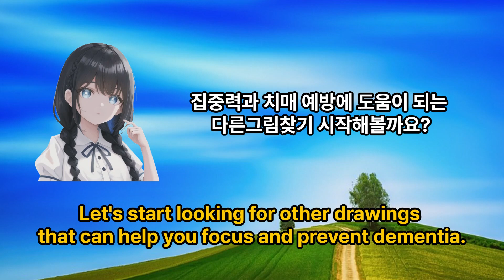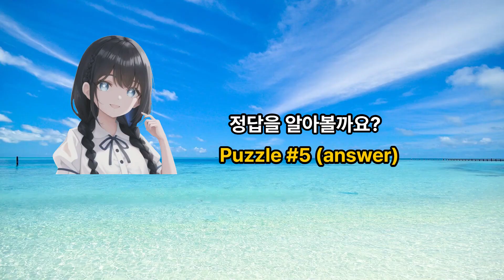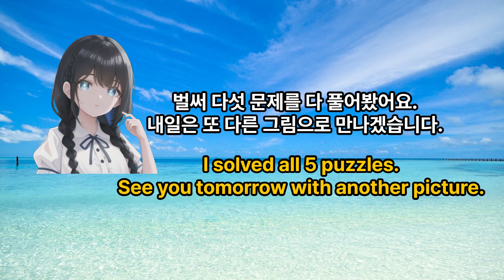틀린그림찾기 | 다른그림찾기 5문제 한 곳도 못 찾으면 치매의심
똑소리 다른그림찾기

우선 저의 유튜브에 찾아주셔서 감사합니다.
다른그림찾기 게임을 통해서 여러분의 집중력과 인지능력,
치매예방에도 도움이 된답니다.

00:00 Intro
00:16 문제 1
01:47 문제 1(정답)
02:02 문제 2
03:34 문제 2(정답)
03:50 문제 3
05:22 문제 3(정답)
05:37 문제 4
07:08 문제 4(정답)
07:23 문제 5
08:54 문제 5(정답)
09:09 Outro